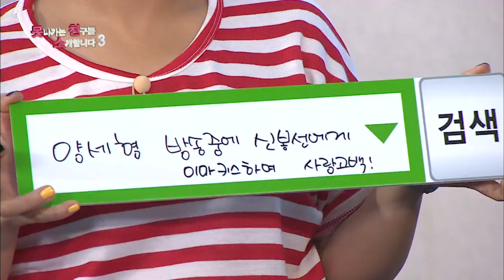무한걸스 142회 양세형 신봉선에 이마키스